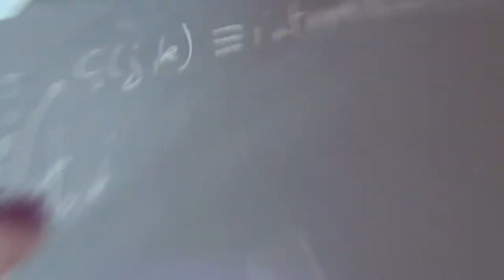Charles Fefferman Wolf Prize Laureate in Mathematics 2017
Charles Fefferman has made major contributions to several fields, including several complex variables, partial differential equations and subelliptic problems. He introduced new fundamental techniques into harmonic analysis and explored their application to a wide range of fields including fluid dynamics, spectral geometry and mathematical physics. This had a major impact on regularity questions for classical equations such as the Navier-Stokes equation and the Euler equation. He solved major problems related to the fine structure of solutions to partial differential equations.